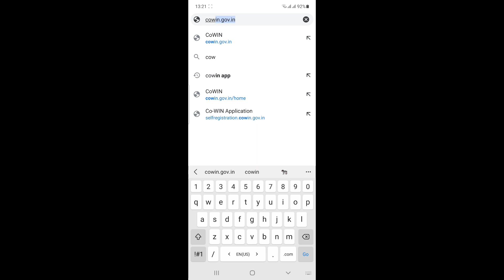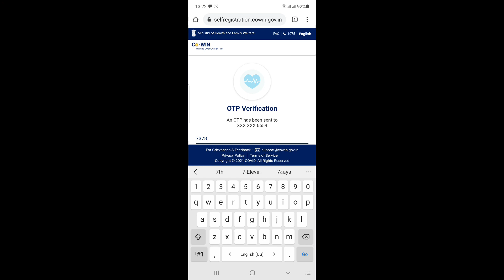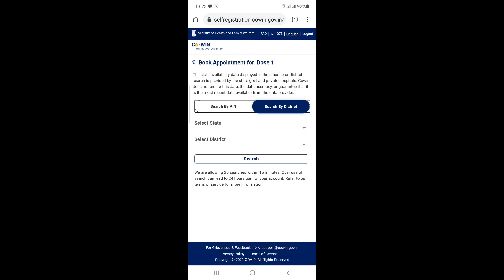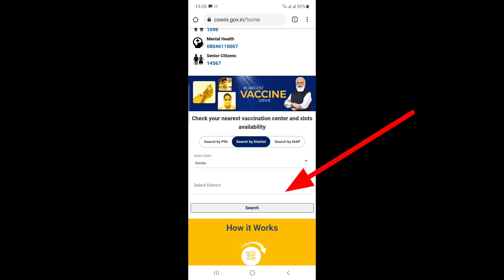Cowin Account Blocked | How to Unlock | Your Account is blocked for Exceeding | No OTP | Malayalam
your account is blocked for exceeding search limit
Co-win Account Blocked
Generate OTP failed